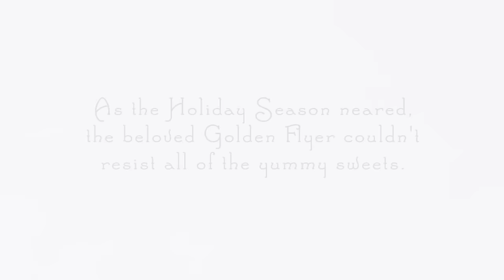Nazareth College - New Flyer Coming (Part 1)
Nazareth College's mascot, the Golden Flyer, has indulged in too many holiday sweets. He's vowing to make a change for the new year. NewYearNewFlyer Details